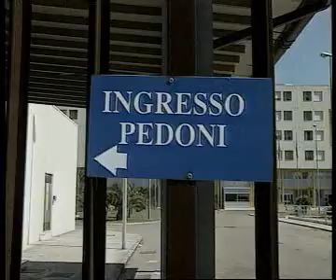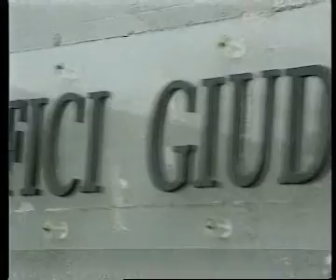carceri anastasia 130711 0